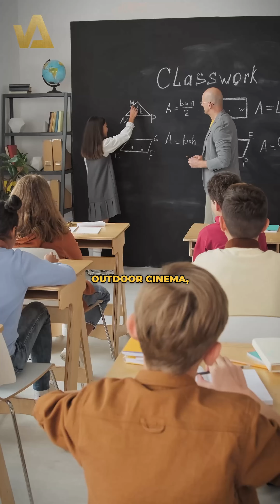🏡 Discover the Gem of Dubai: Town Square! 🌆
Looking for the perfect investment opportunity in Dubai? Look no further! Town Square Dubai offers the best of both worlds: affordable prices starting at just AED 800,000 and world-class amenities right at your doorstep.

🌳 Why Invest in Town Square?
- Lowest Starting Prices: Unbeatable value for a vibrant and growing community.
- Top-Notch Amenities: Enjoy parks, gyms, swimming pools, and retail outlets just minutes away.
- Family-Friendly Environment: A safe and welcoming community for all ages.
- Prime Location: Easy access to key destinations in Dubai.

Whether you're a first-time homebuyer or a seasoned investor, Town Square is the perfect choice for those looking to invest in a bright future.

💬 Ready to make a move? DM us to learn more about this incredible opportunity!